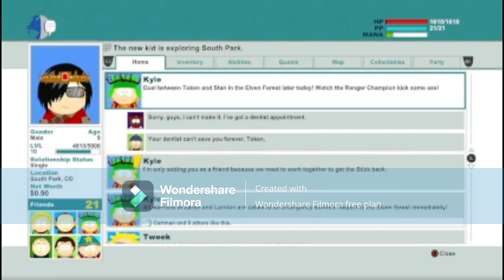south park stick of truth part 9